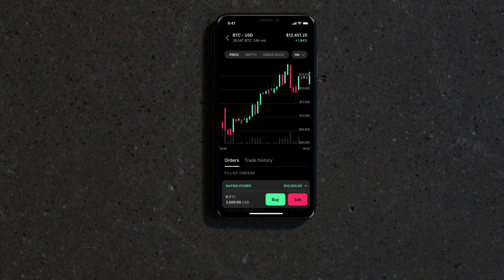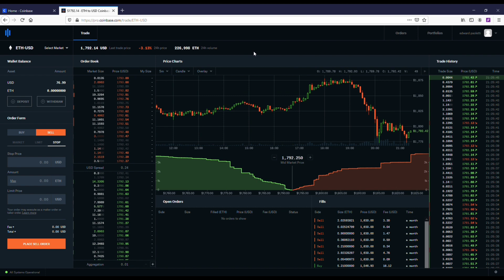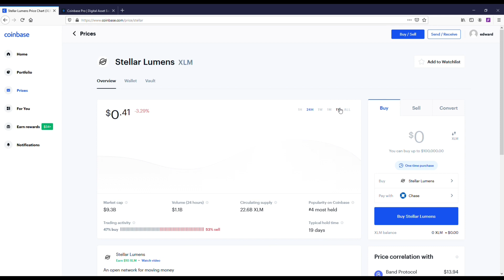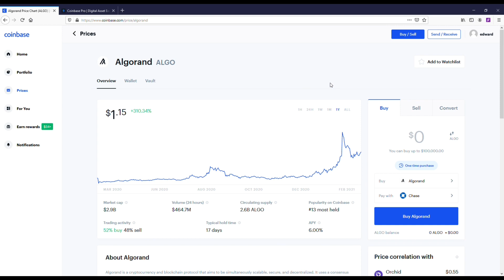How To Use Coinbase Pro for Beginners In 2022 - To Make Money 🚀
Coinbase Free $10 In Crypto
Written Review